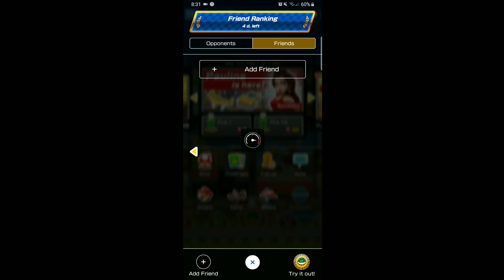MARIO KART TOUR IS THE WORST GAME!!!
Mario Kart Tour is the hottest game on mobile right now, so why not make a video about it?

A little rage and phone throwing to be expected, but, hey! It's good "content".